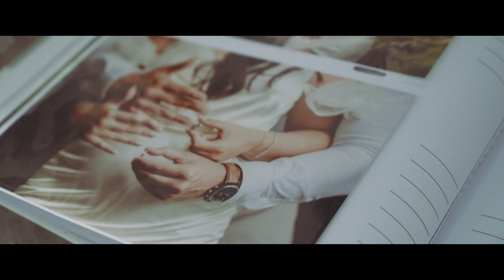Marko & Tamara | Najlepši momenti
By Marko Misic (Marko TvDa/DM Photo)

Music: Señorita (Cello & Spanish Guitar) - Nicholas Yee & David Jay